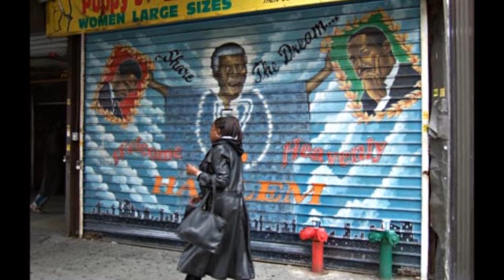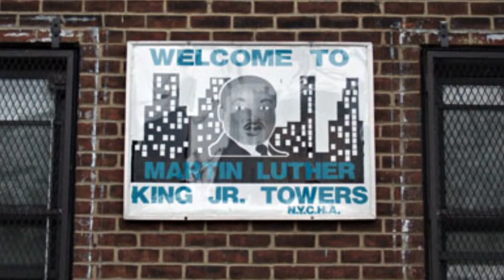Spanish Harlem Danny Williams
song  "Spanish Harlem" from Soul Nights disk #2   Photos of Har